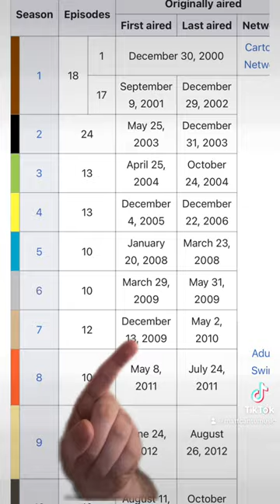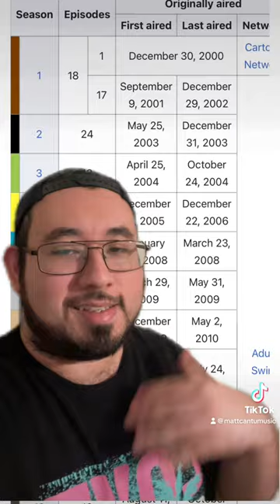Aqua Teen Hunger Force Easter Egg In Zombieland (2009)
Two ATHF posters can be seen in the background of the “World of Warcraft” scene. Amber Heard also plays the zombie girl in question. I think it’s safe to say that these posters may have been created as sort of a cross promotion for the then upcoming seventh season of Aqua Teen Hunger Force